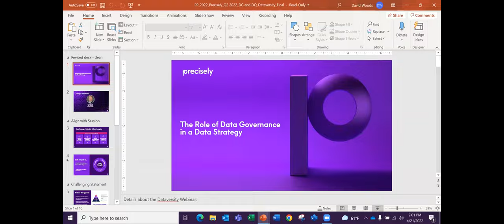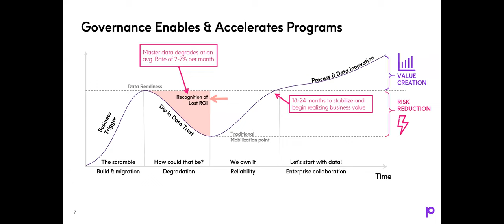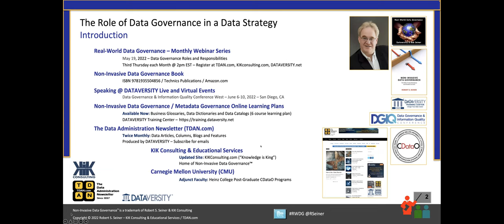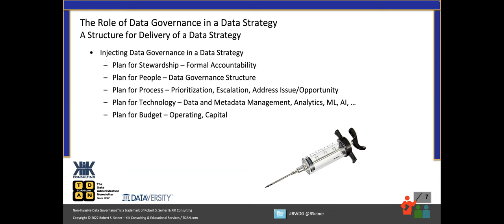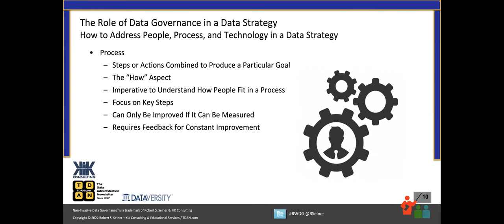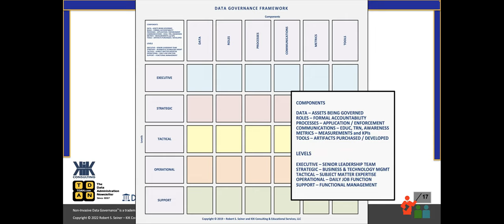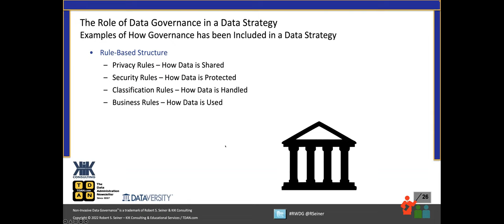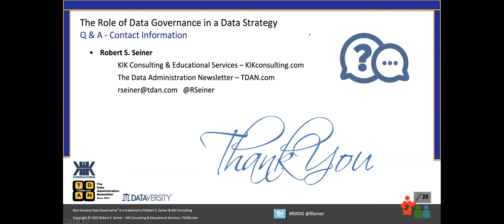Real-World Data Governance: The Role of Data Governance in a Data Strategy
A Data Strategy is a plan for moving an organization towards a more data-driven culture. A Data Strategy is often viewed as a technical exercise. A modern and comprehensive Data Strategy addresses more than just the data; it is a roadmap that defines people, process, and technology. The people aspect includes governance, the execution and enforcement of authority, and formalization of accountability over the management of the data.

In this RWDG webinar, Bob Seiner will share where Data Governance fits into an effective Data Strategy. As part of the strategy, the program must focus on the governance of people, process, and technology fixated on treating and leveraging data as a valued asset. Join us to learn about the role of Data Governance in a Data Strategy.